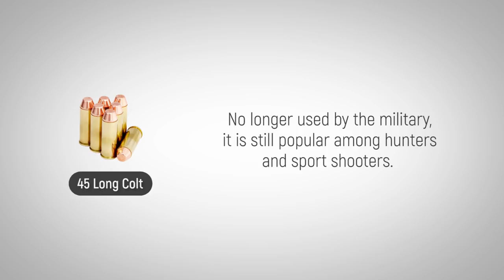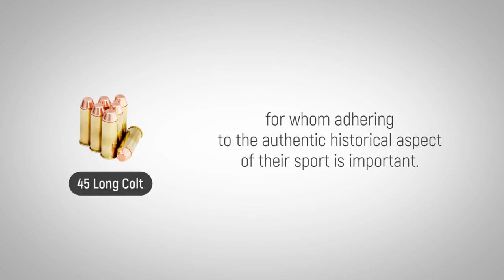45 Long Colt Ammo: The Forgotten Caliber History of 45 Long Colt Ammo Explained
Learn the history of 45 Long Colt ammo and visit us for the best discount 45 Long Colt ammo online.

to get weekly specials plus 2nd Amendment news to keep you armed, both physically and philosophically - all 100% free in your inbox

Quite possibly the most iconic cartridge in the United States, the .45 Long Colt was developed originally as a black powder cartridge in 1872. Colt Firearms collaborated with the Union Metallic Cartridge Company to produce the cartridge. The Colt Single Action Army revolver was released just after it. In 1873, the revolver was accepted by the U.S. Army and became known as “The Peacemaker.” This cartridge became the primary ammunition for military issue sidearms.

No longer used by the military, it is still popular among hunters and sport shooters. Handgun hunters in North America use it for large game, including deer and black bear. Those who appreciate it have the ability to choose among many lever action rifles chambered in the caliber. The cartridge is also popular among many sport shooters, especially the Cowboy Action Shooters for whom adhering to the authentic historical aspect of their sport is important.

A recent boost to the popularity of the cartridge has been the release of the Taurus Judge revolver series. Defensive loads for shotgun in a .410 bore quickly lost their novelty, but ammunition manufacturers surprisingly latched onto the Judge's versatility and made personal protection ammunition available in .45 Long Colt. This cartridge has expanded the applications for the pistol, and returned attention to it as a legitimate personal-protection cartridge.

Now go learn about the 270 Winchester caliber!